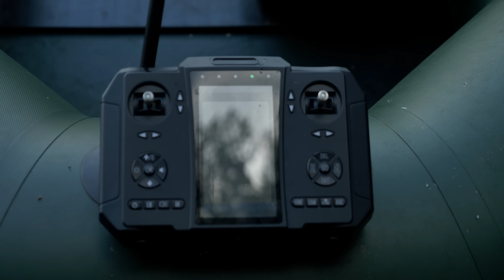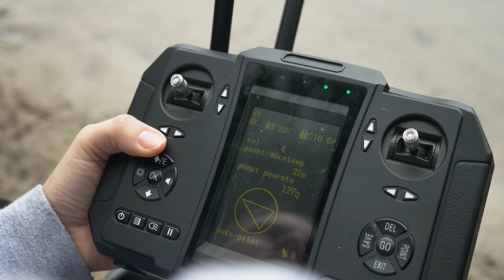ŁOWISKO WYGONIN - ZNALEŹLIŚMY MIEJSCA ŻEROWANIA KARPI CZ.1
Łowisko Wygonin nie należy do łatwych technicznie zbiorników -
Mieliśmy okazję przekonać się o tym na własnej skórze, podczas kilkudniowego pobytu na stanowisku 17B.

Niespełna 70 hektarowy zbiornik skrywa wiele tajemnic i nie jednemu karpiarzowi "złoił tyłek"
Potencjalnych miejsc, w których możemy postawić swój zestaw jest nieskończenie wiele, a w związku z tym, że było to nasze pierwsze spotkanie z Wygoninem, postanowiłem podejść do wędkowania w zupełnie inny sposób niż dotychczas...

Od czego zaczęliśmy naszą zasiadkę?

Od obserwacji wody! Kilkanaście minut spędzonych z lornetką w dłoni i już wiedziałem, w które miejsca wywieziemy nasze zestawy.
Przy przystani na przeciwległym brzegu można było bowiem zaobserwować spław za spławem.
Karpie spektakularnie wyskakiwały z wody, tym samym wyraźnie zaznaczając swoją obecność w rejonie naszego stanowiska.

Na pierwsze efekty nie musieliśmy długo czekać...  minęło zaledwie 40 minut od wywiezienia pierwszej wędki i nagle nasz sygnalizator zaczął wyć jak oszalały.
Po zaciętej walce na pontonie, na naszej macie kładziemy pierwszego karpia z Wygonina...
Ta sytuacja prowadzi do ciekawej konkluzji - Nasze oczy i odpowiednie czytanie wody w wielu przypadkach jest dużo ważniejsze niż odczyt naszej echosondy. 😉

Podczas naszej 4 dniowej  zasiadki udało nam się wypracować 9 karpiowych brań z czego 8 z nich zakończyło się sukcesem 😊
Trafił się też jeden rodzynek, którego będziecie mogli zobaczyć w I części filmu 😍

Wygonin zrobił na nas niesamowite wrażenie, czuje ze będzie to stały przystanek naszych karpiowych wyjazdów.
Pozdrowionka ✌😉

0:00 - Intro
2:00 -Wstęp, pozytywne nastawienie to połowa sukcesu
4:46 - Mamy branie zaledwie 40 min od wywózki
6:38 - Pierwsza ryba z Wygonina
8:26 - Ekstremalnie trudny hol karpia...
15:50 - Duży karp z Wygonina - waga ciężka!
19:17 - Nowy nabytek, model zdalnie sterowany ;)
21:09 - Branie na żywo, tracimy rybę na początku holu
22:57 - Nietypowy hol z widownią, udzielam wywiadu :D
28:48 - Prezentacja kolejnej złowionej ryby, karp 12kg
32:04 - Koniec części I + zwiastun